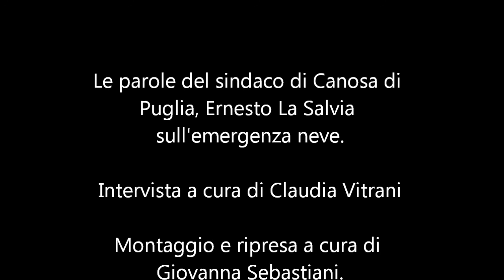CANOSA. Le parole del sindaco sull'emergenza neve.